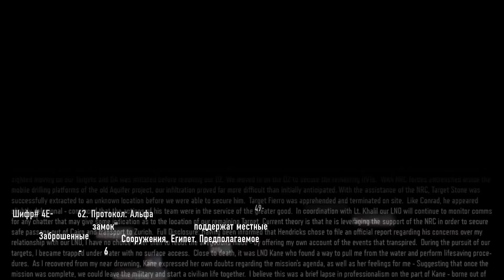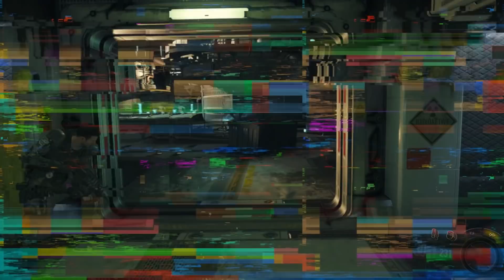Call of Duty: Black Ops 3 - Песчаный замок | #9